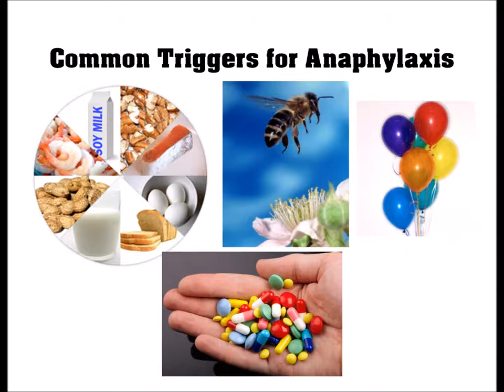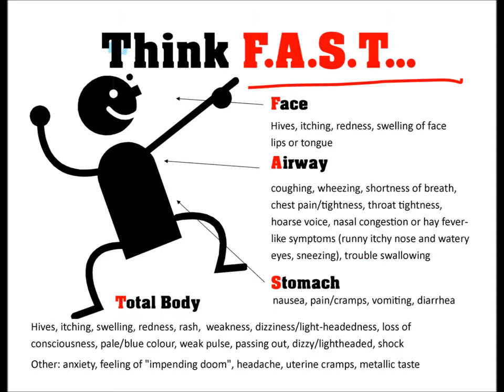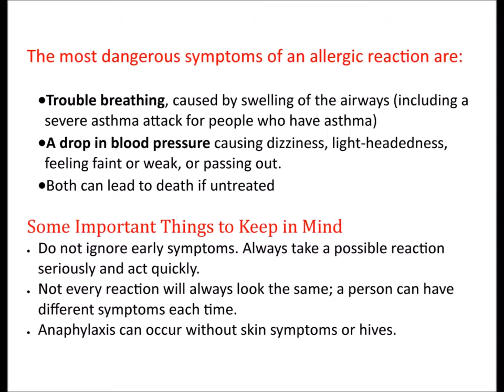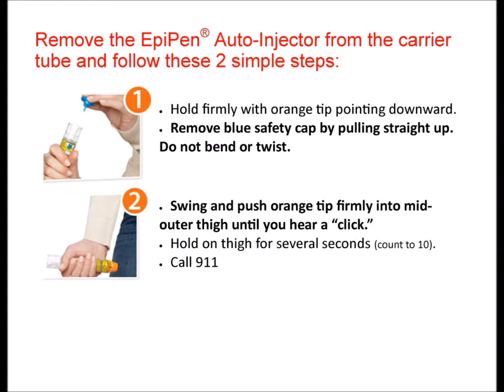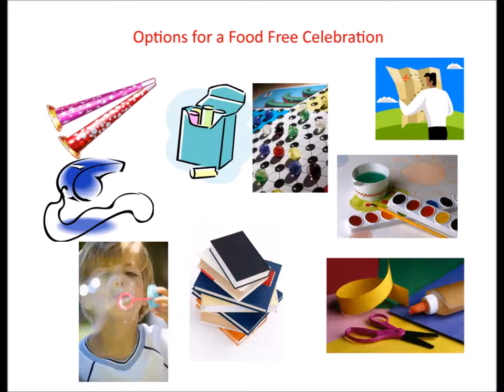Anaphylaxis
Training video on Anaphylaxis for Uxbridge Public School 2014